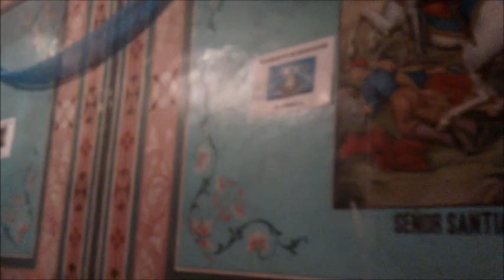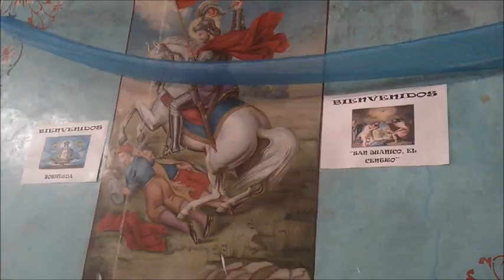SANTA ANA YENSHU CENTRO ( LA VIRGEN: "SANTA ANA" ).